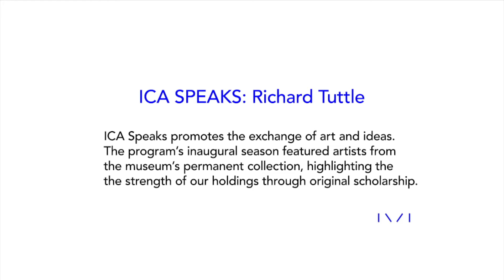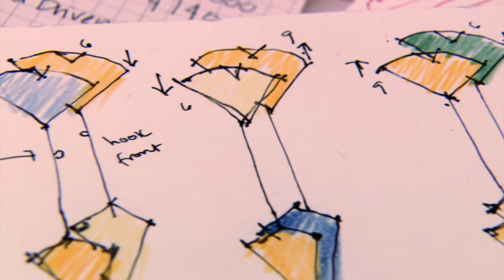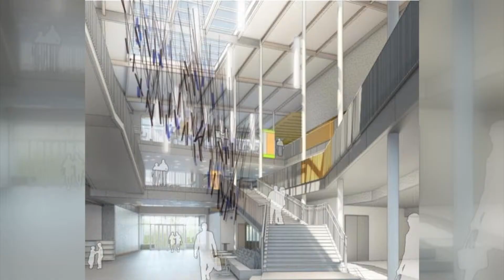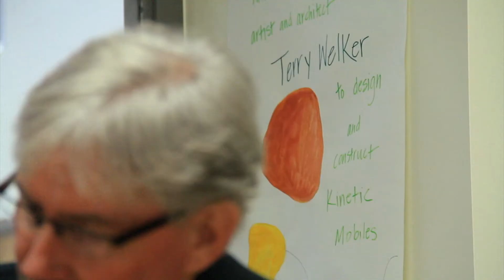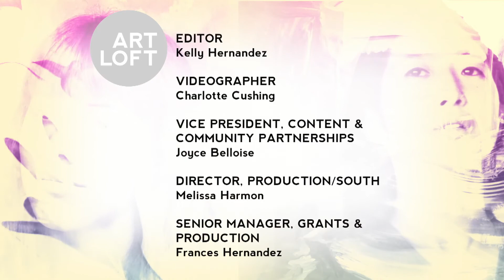Richard Tuttle at the ICA Miami and more! | Art Loft 521 Full Episode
This week on Art Loft we’re featuring stories in the visual arts from some real heavyweights, like Richard Tuttle at the Institute of Contemporary Art Miami, David Hockney in Los Angeles at the L.A. Louver Gallery, and more! Jumaane N’Namdi hosts from the studios at South Florida PBS.